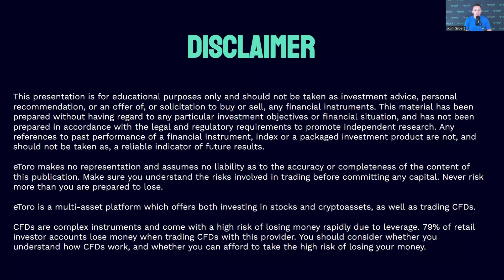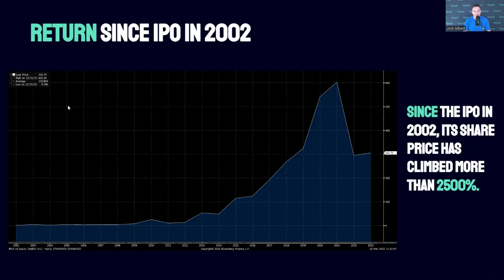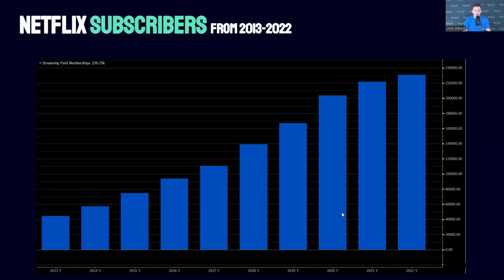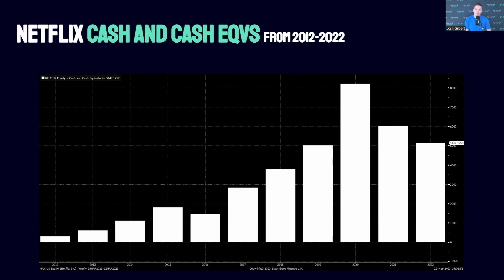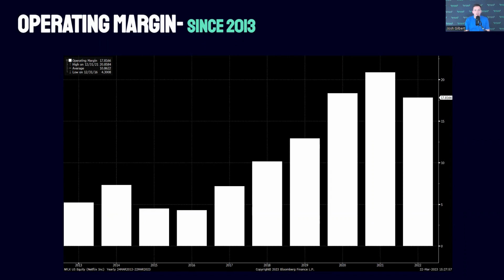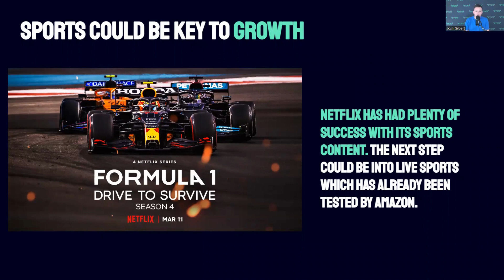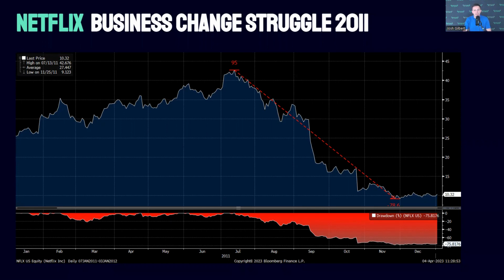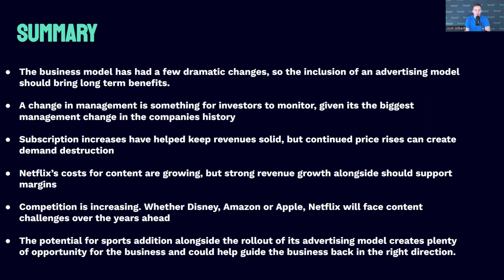Netflix Stock Analysis | Digest & Invest Stock Break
As an investor, it's crucial to stay up-to-date on top-performing stocks like Netflix. So grab your popcorn as we take a deep dive into Netflix stock. We examine Netflix's financial performance and examine the potential value of its stock.

Stock Break is your opportunity to dive into public companies as we break down their business activity, fundamentals, and potential value. Whether you're a seasoned investor or just curious about the world of stocks, this video will give you the tools you need to make informed decisions about your stock investments. Hosted by Josh Gilbert.

This communication is for information and education purposes only and should not be taken as investment advice, a personal recommendation, or an offer of, or solicitation to buy or sell, any financial instruments. This material has been prepared without taking into account any particular recipient’s investment objectives or financial situation and has not been prepared in accordance with the legal and regulatory requirements to promote independent research. Any references to past or future performance of a financial instrument, index or a packaged investment product are not, and should not be taken as, a reliable indicator of future results. eToro makes no representation and assumes no liability as to the accuracy or completeness of the content of this publication.